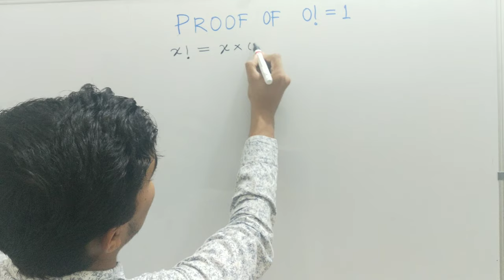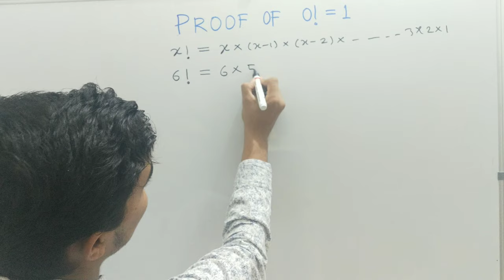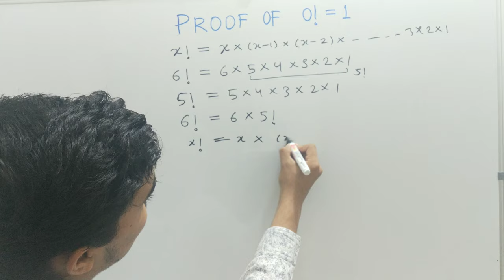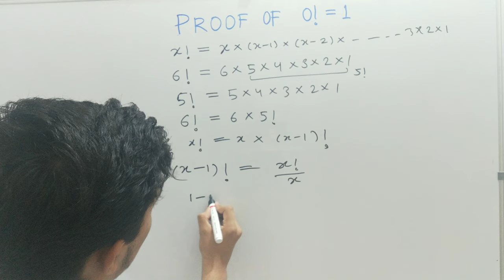0!=1 | zero factorial equals to one | how' this possible ? | proof | vay tutorials